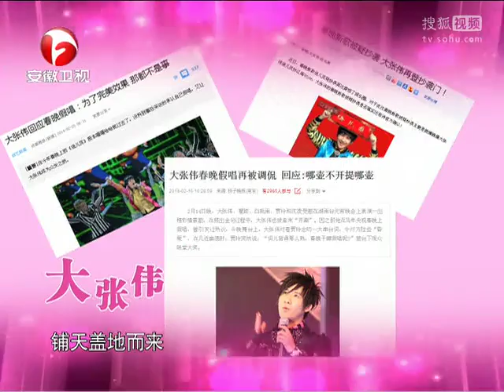《超级访问》 大张伟回应春晚假唱事件 自曝曾有抄袭恶习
明星，是观众永远关注的焦点，《超级访问》是一档访问明星以主持人为主的大型电视娱乐脱口秀栏目。本栏目不但有曾担纲多档综艺节目的主持人李静和著名歌手兼主持人戴军共同主持，还有京城一流的制作班底，大规模投入资金倾力制作《超级访问》被业内人士誉为中国最具原创风格的娱乐谈话节目。【文化丝绸之路】Star, is the focus of attention of the audience forever ", " super visit is a visit to the host star consisting mainly of large-scale entertainment TV talk show program. This column has not only had to assume the task of investigating multiple variety show host Li Jing and the famous singer and presenter Dai Jun co-chaired the capital, production team and first-class, large-scale investment funds to make " super visit " was the industry as China's most original style entertainment talk show.